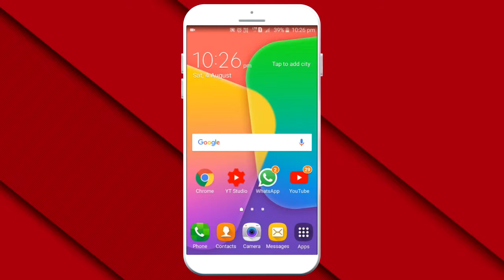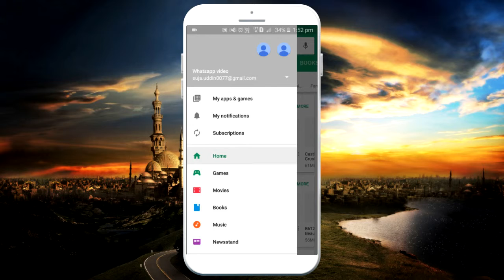एंड्राइड फ़ोन पे अप्प ऑटो अपडेट कैसे बंद करे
अप्प ऑटो अपडेट कैसे बंद करे
एप्लीकेशन ऑटो अपडेट कैसे बंद करे
एंड्राइड मोबाइल ऑटो अपडेट कैसे बंद करे
एंड्राइड ऑटो अपडेट कैसे बंद करे
एप्लीकेशन की ऑटो अपडेट कैसे बंद करे